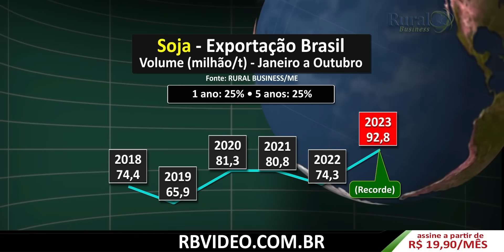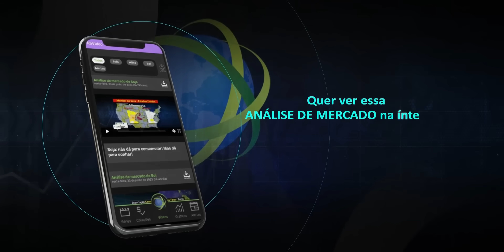SOJA: ACORDA! É O SEU BOLSO QUE ESTÁ SENDO DILAPIDADO!